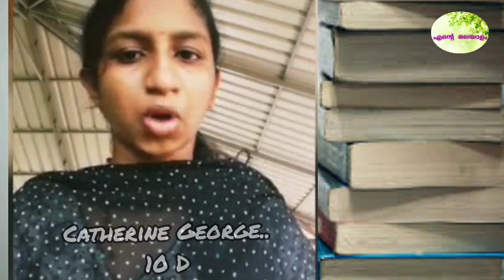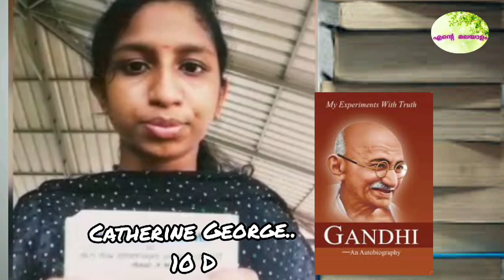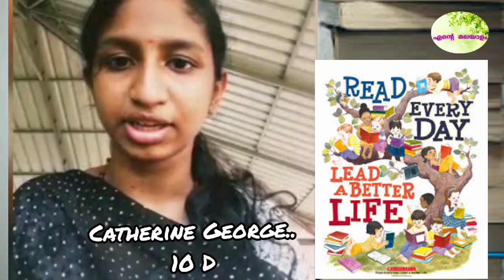വായനവാരാഘോഷം June 24 സെൻറ് ജോസഫ്സ് മോഡൽ HSS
വായനവാരാഘോഷം

ജൂൺ 24

ഇംഗ്ലീഷ് പുസ്തകപരിചയം

കാതറിൻ ജോർജ്ജ്

' My experiments with Truth'

Book by Mahatma Gandhi

ഇംഗ്ലീഷ് കവിതാലാപനം

നന്ദന ജി. നായർ

Poem - Julia Donaldson

          ' I opened a book '